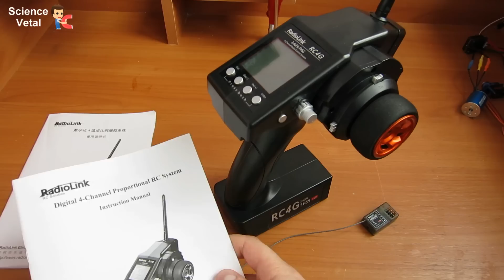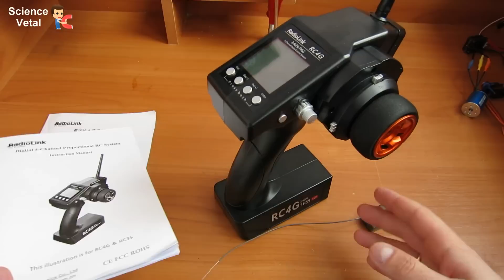Кораблик для завоза прикормки. Аппаратура и Электроника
В этом видео я расскажу как собрать электронику и аппаратуру, чтобы использовать ее на кораблике для завоза прикормки. В одном из следующих видео будем строить сам кораблик.